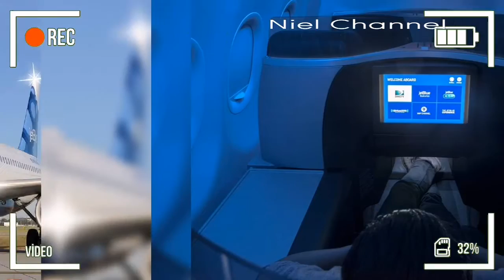JET BLUE AIRLINES